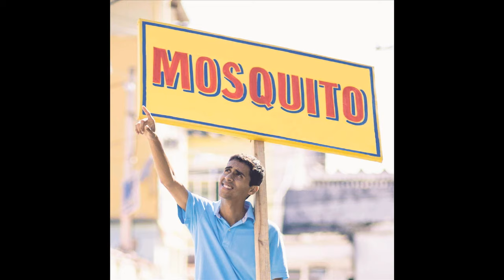Mosquito - O Destino Escolheu (Pseudo Video)